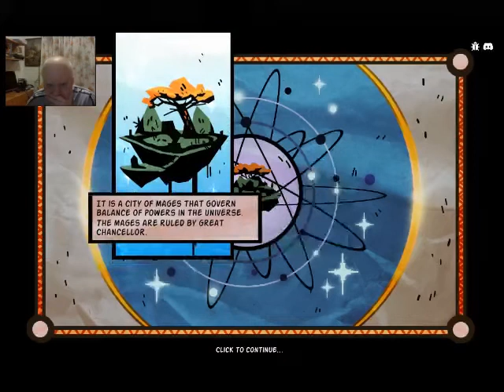MITTELBORG mittelborg mittelborg city of mages let's play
peterpansteamgames skype

 mittelborg city of mages let's play gameplay mittelburg indie games best indie games indie games 2018 top indie games indie games 2019 clemmygames new indie games